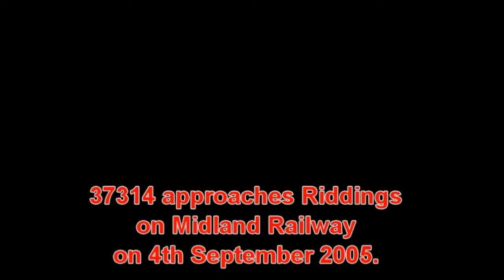37314 runs round at Riddings on MRC on 04-09-05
37314 runs round at Riddings on MRC on 04-09-05